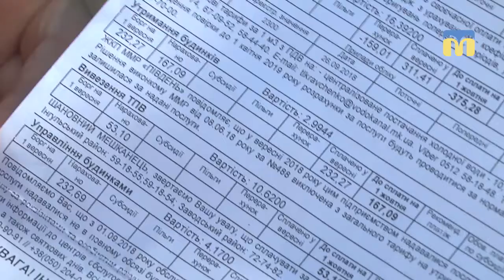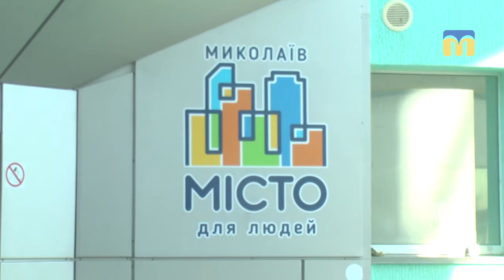Подвійні рахунки за комунальні послуги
Жителі Миколаєва отримали подвійні рахунки за комунальні послуги від ЖКП «Південь» та керуючої компанії «Місто для людей».
Автор: Н. Забазнова